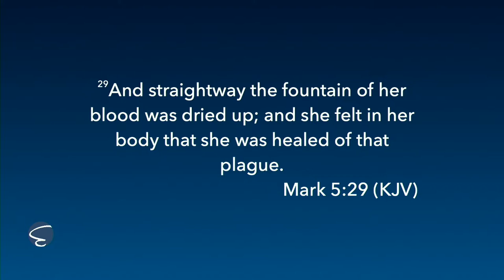If You Are Not Desperate, You Will Die - Matthew Tuttle